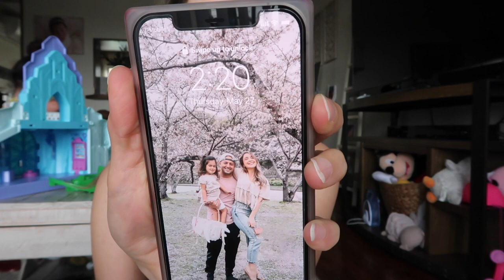DAY IN THE LIFE OF A SICK MOM! | My New Rattan Chandelier Came In & Some Home Decor Updates!!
Hii Babes!!

Camera: Canon G7X Powershot MarkII
Computer: Mac Desktop
Editing Software: iMovie